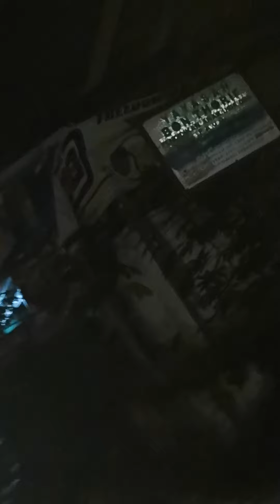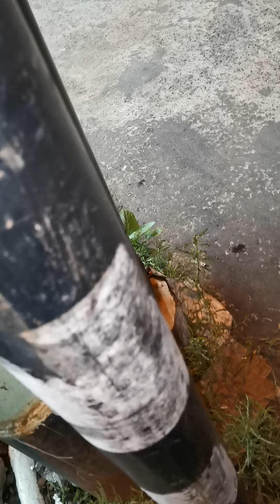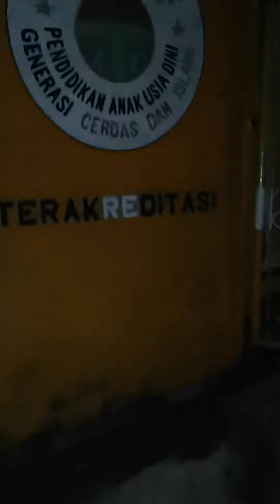Worksocialanggapatrollawwaste&workers&salaryasaskey&securitypeaceagaintscrimesmoneyloundringasser(1)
Very secret